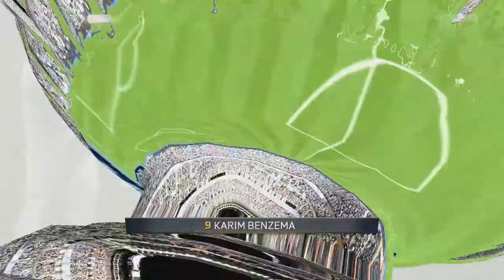ATLÉTICO MADRID CAREER #2 - MADRID DERBY | FIFA 15 CAREER MODE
LIKE this video for a brand new one tomorrow!
COMMENT on suggestions for the series!